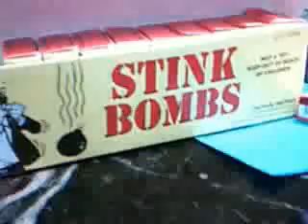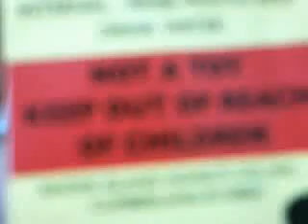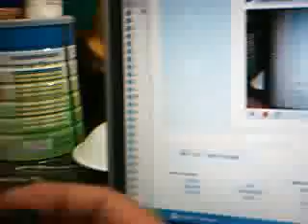my first stink bombs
this is my first whole pack of
stink bombs